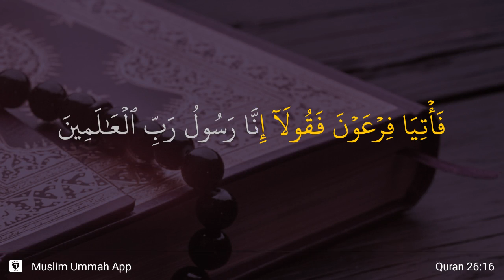Ash-Shu'ara' ayat 16